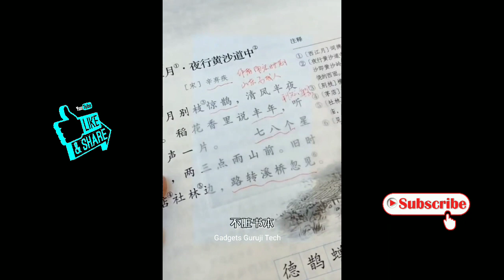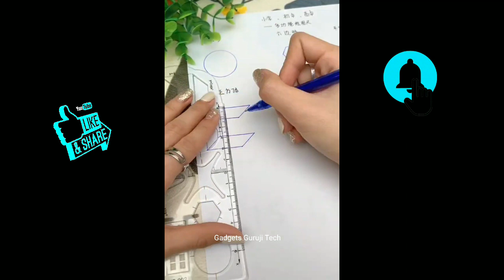Home & Kitchen smart utilities | cool gadgets | smart appliances | Amazing gadget